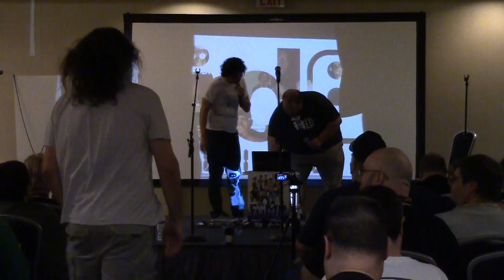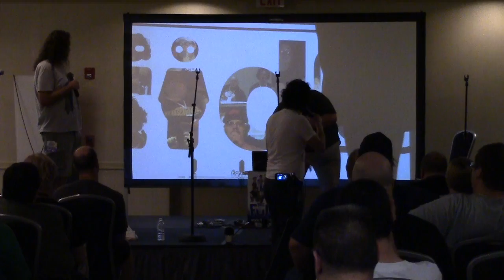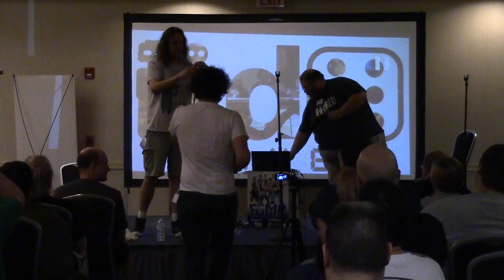FuMPFeST 2016 - 2D6 - Tonawanda Powertrain feat. Worm Quartet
Update: I've been informed by 2D6 the actual title is: Tonawanda Powertrain feat. Worm Quartet. Thanks Cliff!

I honestly don't have a frakkin' clue what the actual title to this song is. 2D6 likes to name their songs with random phrases.